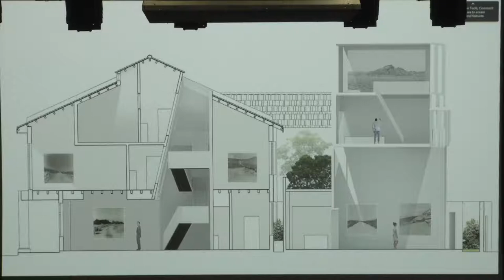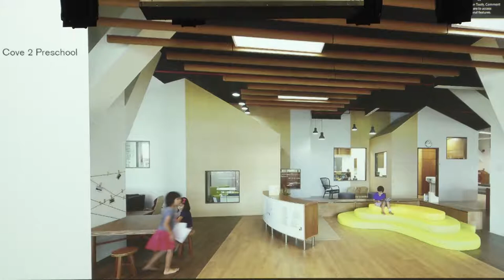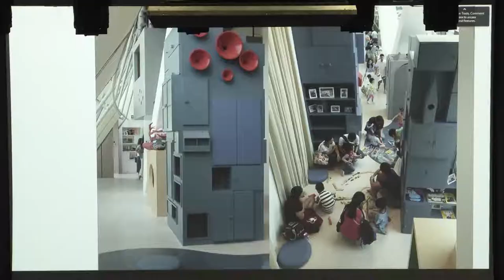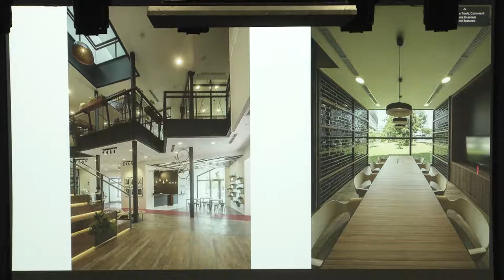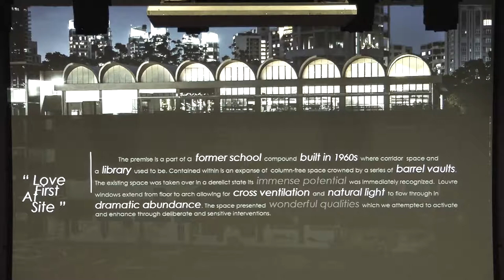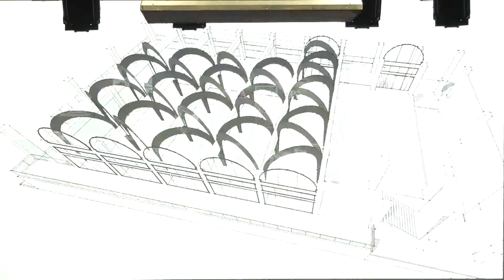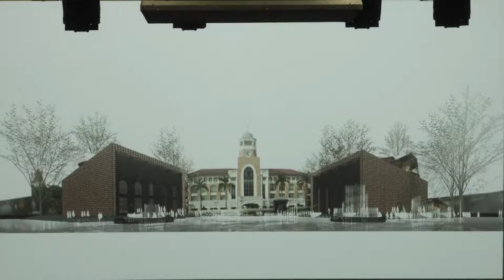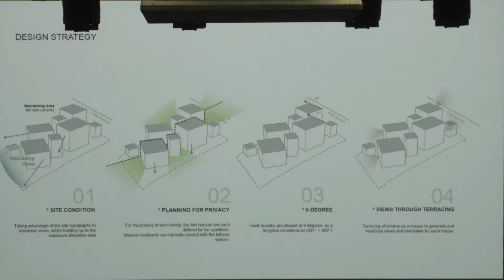In Conversation: Christina Thean/ Ong Ker-Shing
Christina Thean (Park + Associates) and Ong Ker-Shing (Lekker) are among the youngest of Singapore’s significant architects. In recent years, they have contributed unique work to the local environment—particularly in small- to mid-scaled buildings and interiors that are formally and materially experimental. They are both, also, among very few younger female architects in Singapore to have been widely recognized for the quality of their work. For this conversation, Christina and Ker-Shing will present recent work from their practices, and discuss their current directions for exploration and development.